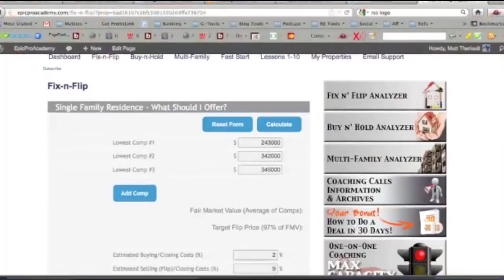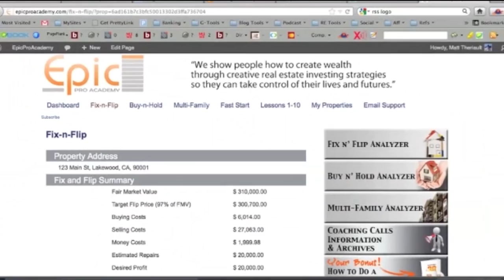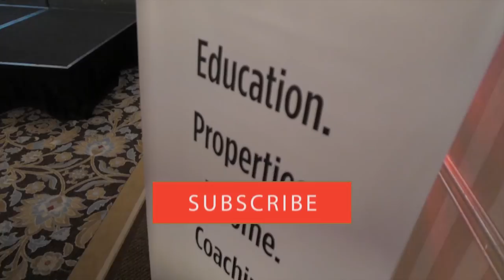Raising Private Money for Real Estate Investing (5 Rules!)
Private money for real estate investors! 5 rules to follow when raising private money for real estate investing to solve your real estate investing money problems for good! Learn how to deal with private money lenders, how to get meetings with private money lenders, EXACTLY how to create and present a proposal, the 3 things going through a private lender’s head when you ask them for money (and how to address them), and much more.

Follow these 5 rules when raising private money for your real estate investing and an unlimited source of funds can be at your disposal. In fact, you'll have people calling you to ask if they can get in on your next deal!

My name is Matt Theriault. When aspiring, frustrated investors are stuck in the proverbial “rat race,” they come to me.

I help these people create passive income through creative real estate investing strategies so their money can work harder for them than they do for it, resulting in ultimate financial independence.

HOW I CAN HELP:

If you’d like to do deals and build wealth, check in here for weekly episodes and subscribe to our podcast – We give it all away for free and hold nothing back.